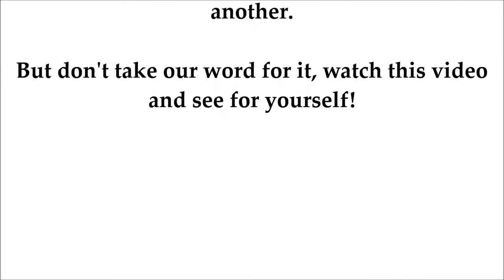Bulgarian Artist Makes Incredible Illustrations That Glow From Within